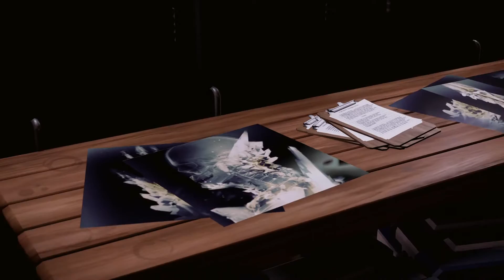Прохождение InFamous: Second Son / Второй сын - Злодей ч.2 (PS4, RUS, 1080p)